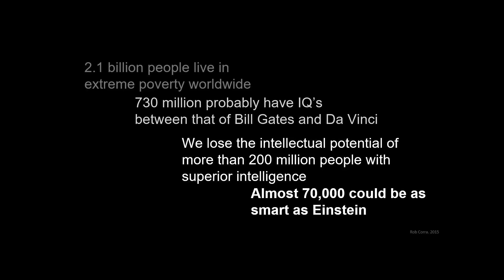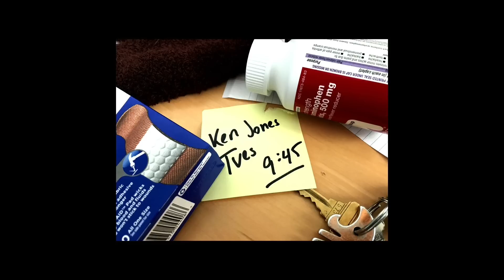Homelessness: Supporting Dignity Through Design | Jill Pable | TEDxFSU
Jill Pable is a professor in the Interior Architecture & Design Department at Florida State University. Her research focuses on the design of environments for the disadvantaged and she facilitates Design Resources for Homelessness, a non-profit resource for architectural designers and organizations creating environments that help people exit homelessness. These ideas have been featured in FastCompany, the Conversation, the Independent in the UK, KCRW Public Radio, Los Angeles and KQED Public Radio, San Francisco. She believes that design can make life more interesting, fulfilling and humane. Jill Pable is a professor in the Interior Architecture & Design Department at Florida State University. Her research focuses on the design of environments for the disadvantaged and she facilitates Design Resources for Homelessness, a non-profit resource for architectural designers and organizations creating environments that help people exit homelessness.  These ideas have been featured in FastCompany, the Conversation, the Independent in the UK, KCRW Public Radio, Los Angeles and KQED Public Radio, San Francisco. She believes that design can make life more interesting, fulfilling and humane. This talk was given at a TEDx event using the TED conference format but independently organized by a local community.